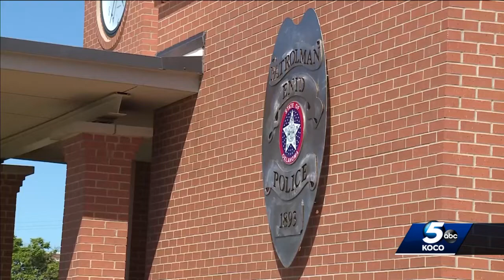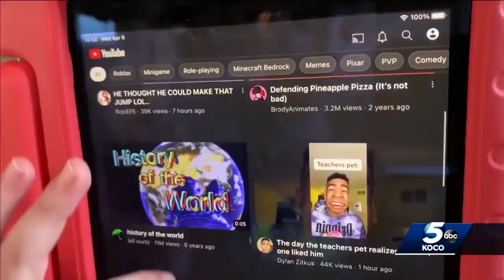Enid police show parents how to protect children from online predators